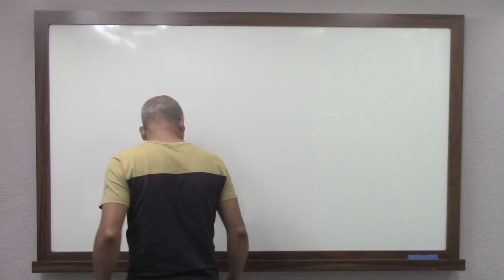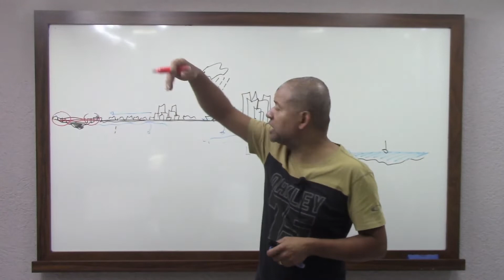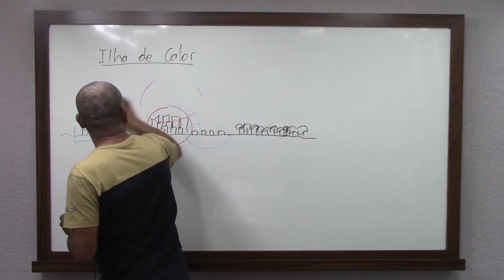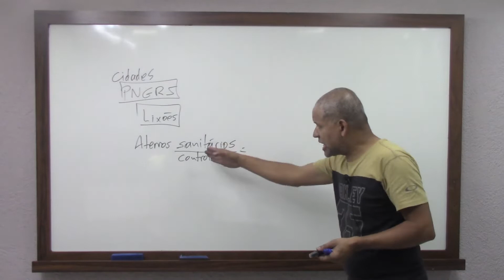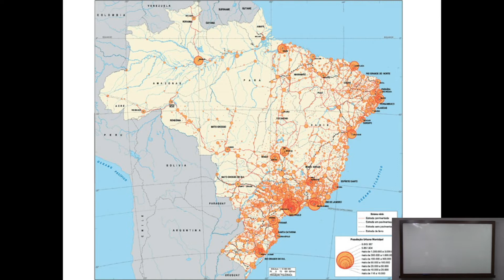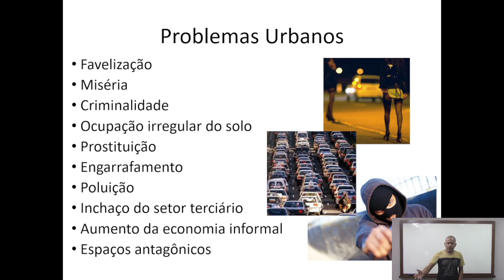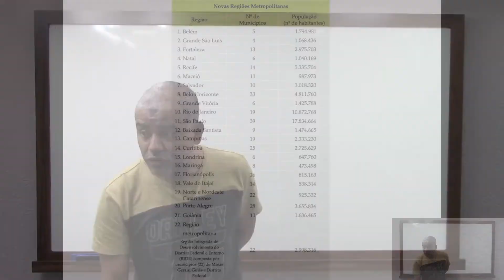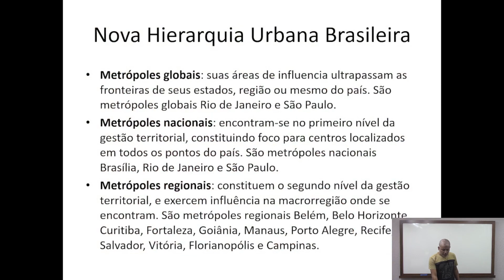CHQAO- Aula 21- Urbanização Brasileira p2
🇧🇷 ESA 2022 - EsPCEx 2022 - CHQAO 2022 - EEAr 2022🇧🇷
💻 On-line 100% Ao vivo ou Presencial em Brasília
👇 Matrículas 2022 abertas! 👇